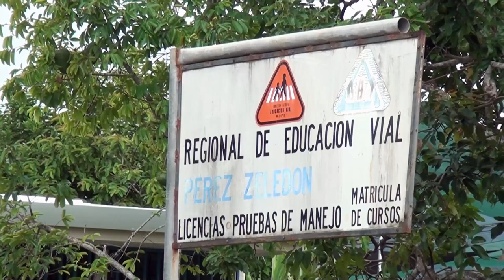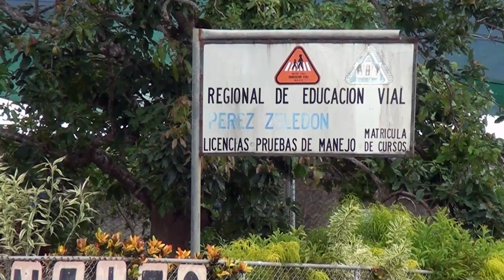El irrespeto a las señales de tránsito es una de faltas más recurrentes que cometen los conductores